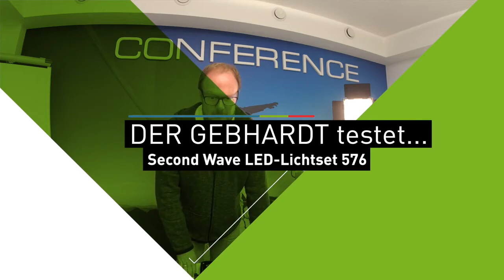DER GEBHARDT testet "SECOND WAVE Lichtset mit 576 Bi-Color LEDs"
Vielen Dank an Andreas Gebhardt von Gebhardt.Media für den Test unseres Second Wave Bi-Color Lichtsets.

Second Wave verbindet bestes Licht mit bester Funktionalität.
Die modernen LED Lichter der Marke Second Wave werden von SCHNITTPUNKT UG, dem Deutschen Broadcaster TVN und einem Chinesischen Hersteller entwickelt. Ziel ist es, erstklassige Qualität zu erstklassigen Preisen anbieten zu können, deshalb durchlaufen alle unsere Produkte strengste Auswahlverfahren und Qualitätskontrollen, um die höchste Kundenzufriedenheit zu gewährleisten. Durch die Zusammenarbeit mit renommierten Fachmännern entstehen Geräte, die den hohen Standard für professionelle Produktionen problemlos erfüllen.